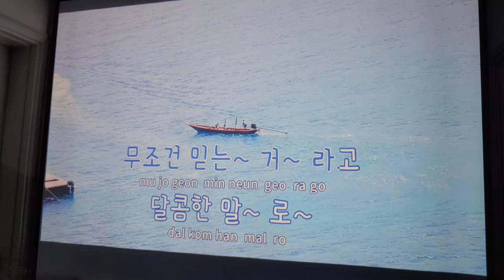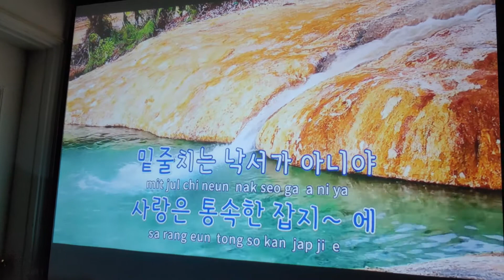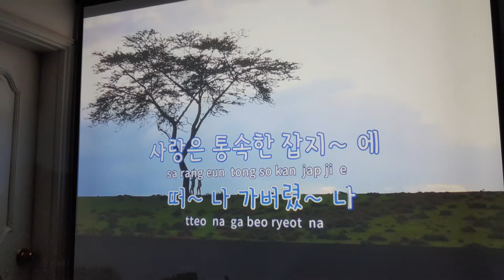사랑도 모르면서 (류기진) - evergreen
커버 노래입니다.
저의 집 영화 감상용 프로젝터에 연결된 100인치 스크린을 연결해서 편집했습니다.
- cover by evergreen(배영규)